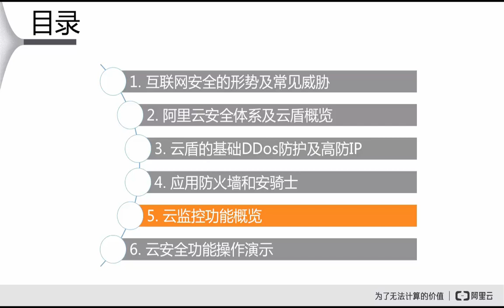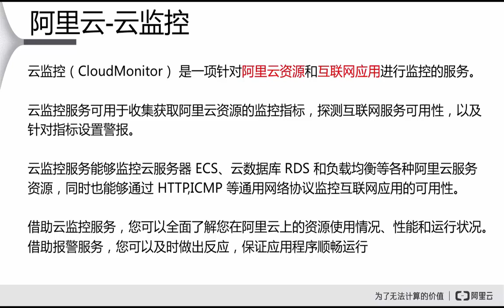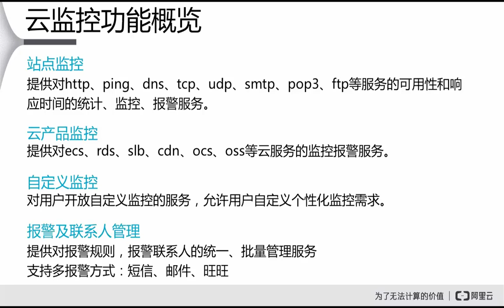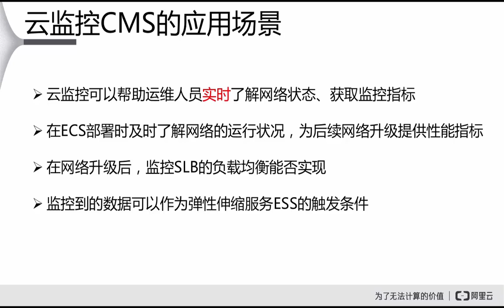阿里云安全5 云监控功能